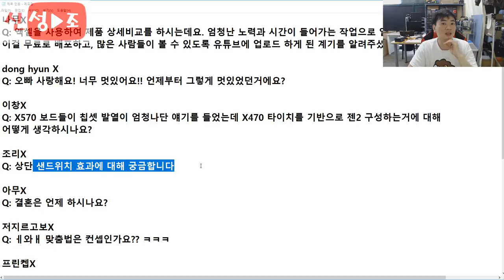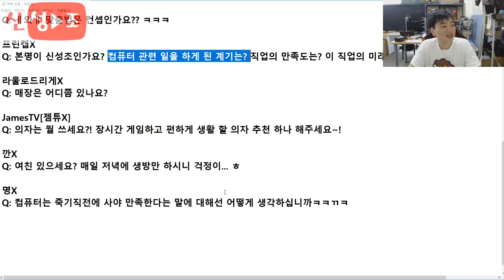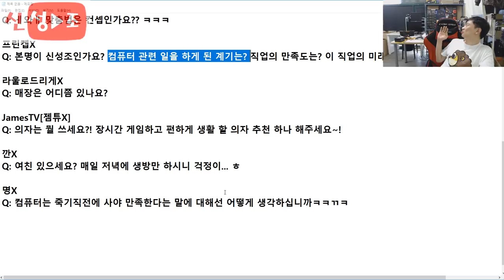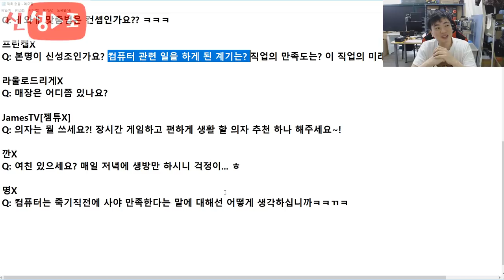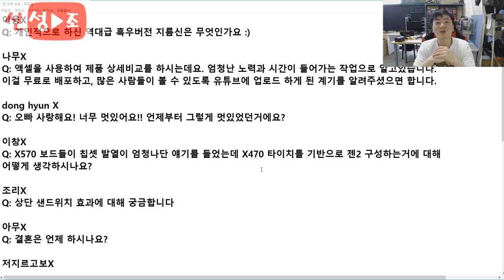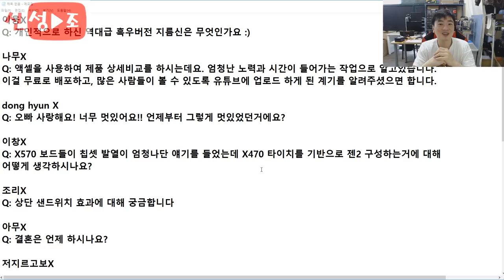신성조 채널 만명기념 구독자 이.벤.~ 와 Q & A 영상입니다 (설명란에 참여법있음) - 신성조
안녕하세요-ㅅ-...
아직 쪼꼬만 채널이지만 만명 달성을 했네요 여러분이 저에게 주신
관심과 수익은  실험 리뷰 !!! 그리고 제 똥배로 넣고

여러분께도 구독자 달성할때마다 이.벤.~ 형식으로 나눠드릴게요
만명 달성을 도와주신

구독자분들 한분한분 감사드립니다  ( _ _) 꾸벅